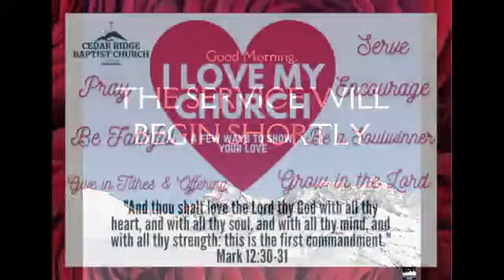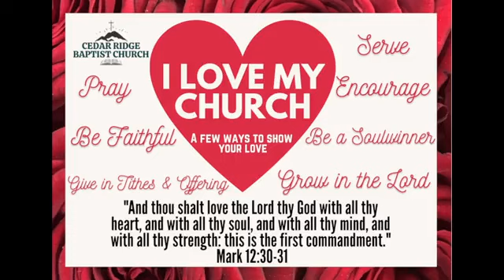Sunday Morning Service - January 29, 2023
All Scripture is Profitable for Reproof - II Timothy 3:15-17